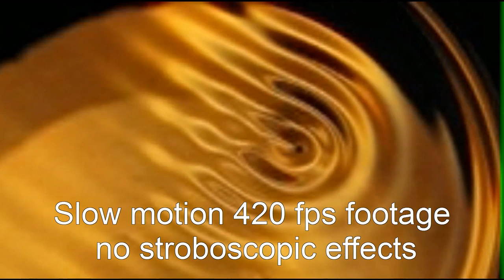Wave particle duality : droplet mix and stroboscopic effect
Stroboscpic effects :

- the droplet oscillates at the Faraday Wave Frequency, which is half the forcing frequency.

- If the droplet has a frequency of 30 Hz (because of a forcing frequency of 60 Hz), its vertical dynamic is  "canceled" if the camera is shooting at 30 Hz To.

- If the frequency is increased, the movie shows a movement but it is not the real movment. ( a kind of "Wagon-Wheel" effect )

Also watch two droplets collide and then fusion.

And a 3-droplet system rotating.

A bath of silicon oil is vibated and oil droplets are deposited on the surface. Thanks to the vibrations, the droplets do not coalesce, but bounce on the surface.

This object has been called a walker, and exhibits properties reminiscent of an elementary particle, because it is at the same time a particle (the droplet) and a wave (The local standing wave pattern created by the droplet)